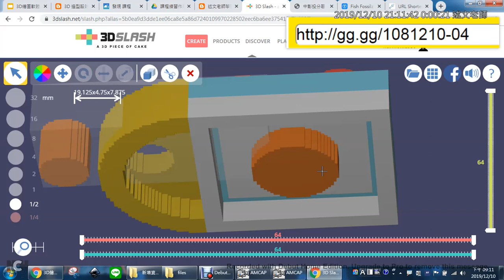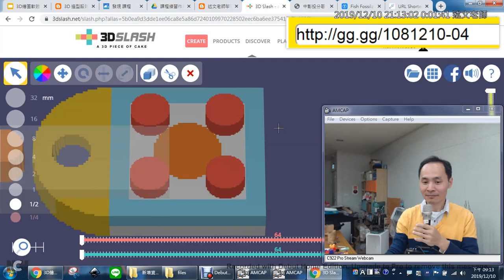11：3D Slash 為不同模型設定不同顏色的意義